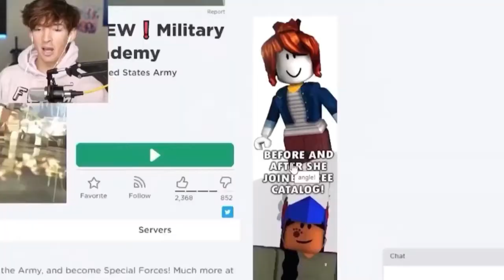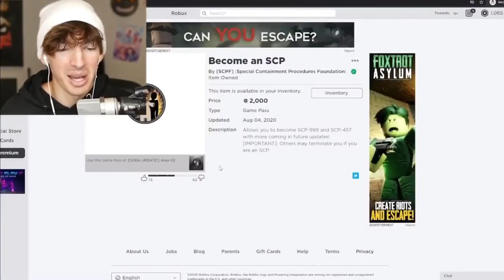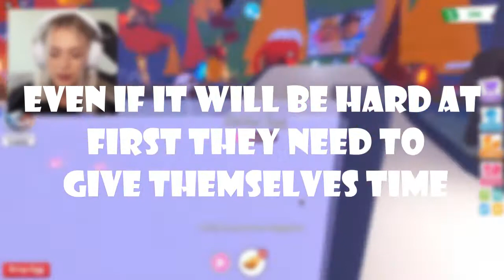Flamingo and FoxKirsten BROKE UP!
Today we're looking at why Flamingo and FoxKirsten JUST BROKE UP!